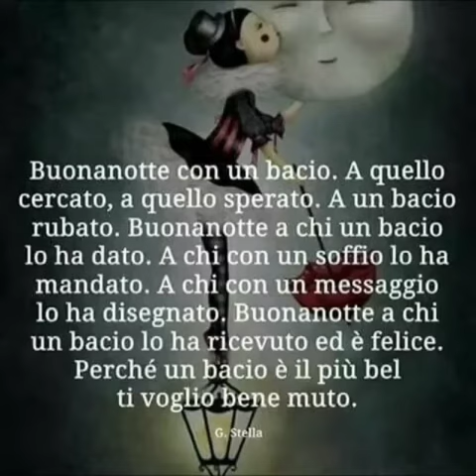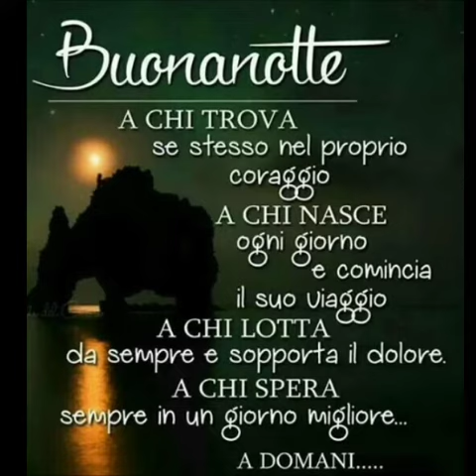I SOGNI CHIUSI NEL CASSETTO..NON SERVONO..😍